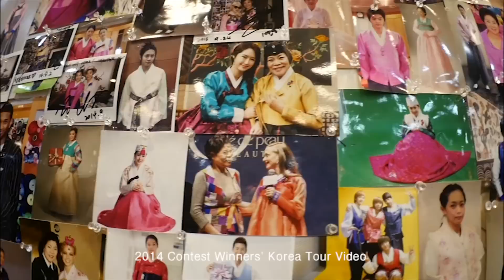2014 Contest Winners' Korea Tour Video(AD version2)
- Global Contents Contest, 'Talk! Talk! KOREA 2015' : What comes to your mind when you think of korea?
Express everything you know about Korea through various contents!
- Submsision Period : 2015 May 11 - June 26